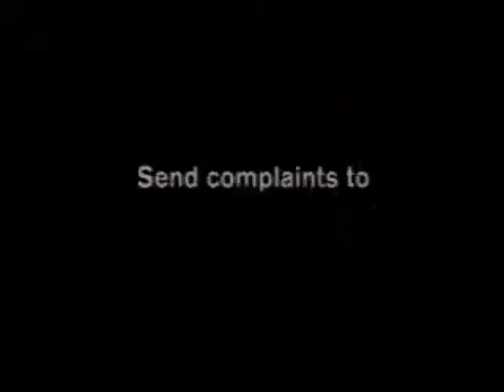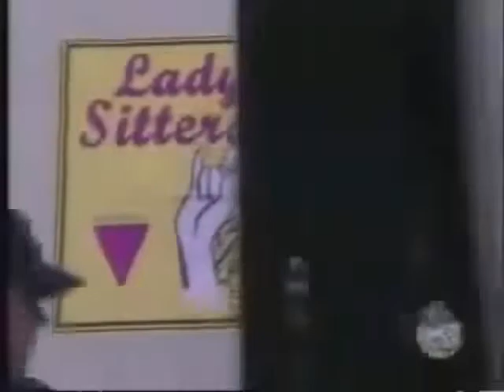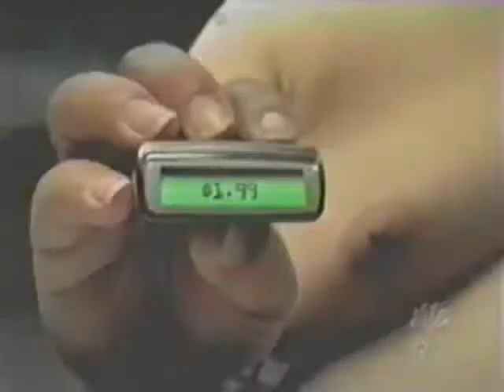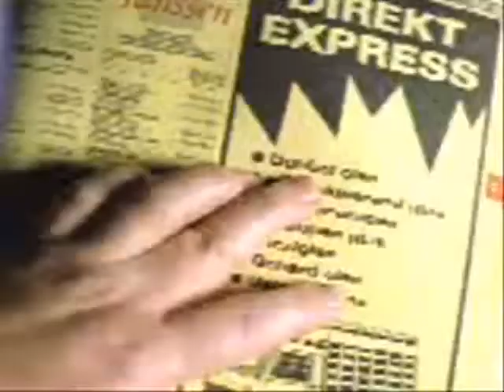funny dirty commercials